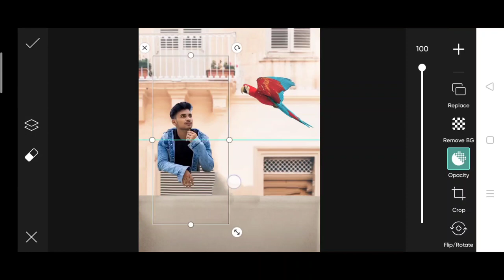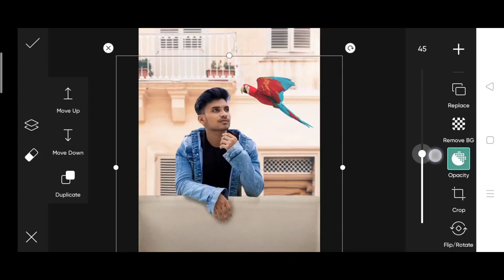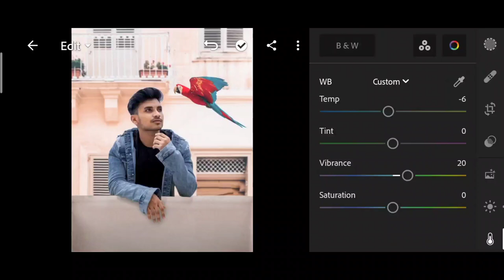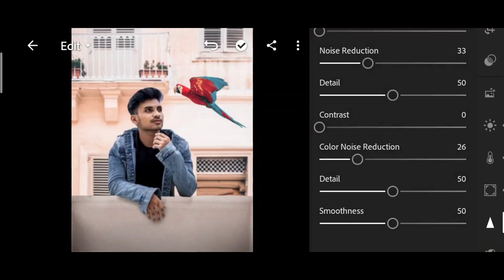Jigarvandarvala new photo editing | jigarvandarvala parrot photo editing